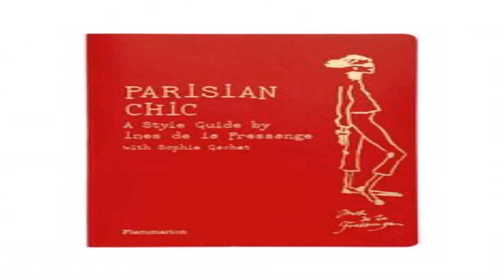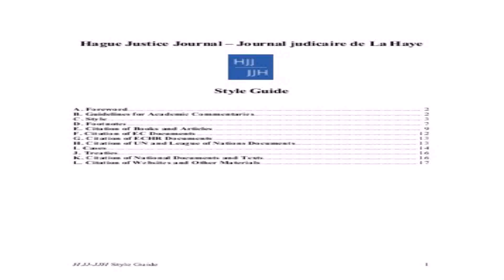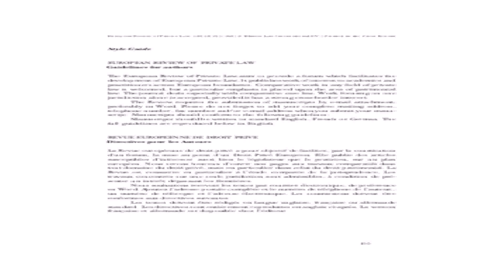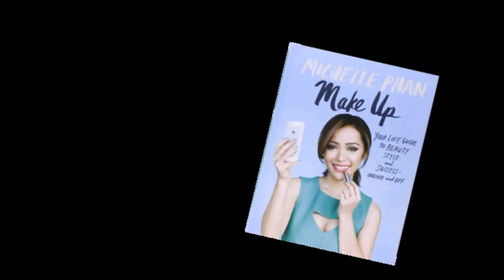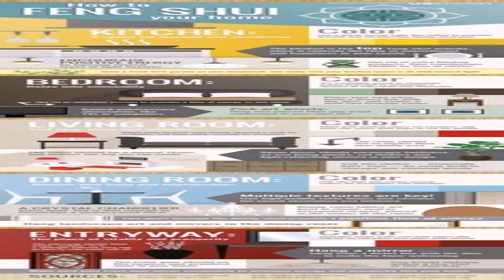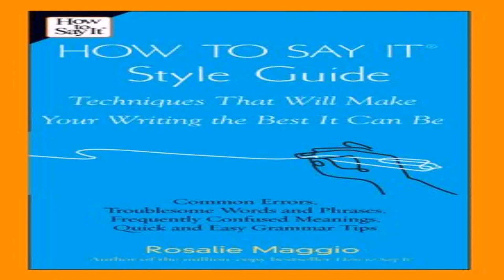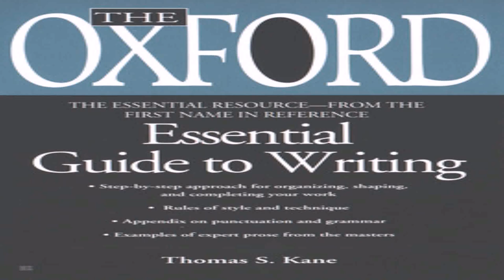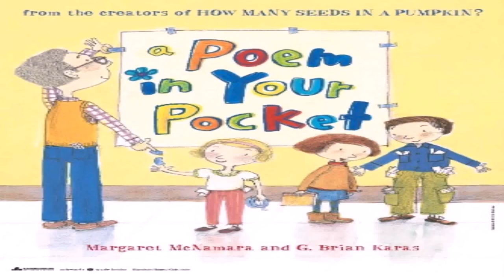Random House Style Guide (see description) (see description)